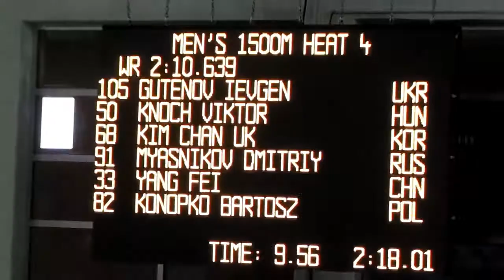Short Track Erzurum 2011 Winter Universiade FISU Olympic Games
If you are interested in the Olympic games this is one of the charming ice skating in Erzurum 2011 for the winter Universiade which was related to FISU.

The Universiade is an international multi-sport event, organized for university athletes by the International University Sports Federation (FISU). The name is a combination of the words "University" and "Olympiad". The Universiade is referred to in English as the World University Games or World Student Games; however, this latter term can also refer to competitions for sub-University grades students. The Universiade is the largest multi-sport event in the world apart from the Olympic Games. The most recent games were in 2019: the Winter Universiade was in Krasnoyarsk, Russia while the Summer Universiade was held in Naples, Italy. The 2021 Winter Universiade will take place in Lucerne, Switzerland between 11 and 21 December 2021, and the 2021 Summer Universiade is scheduled to be held in Chengdu, China, but due the COVID-19 pandemic has been postponed to 2022.

Short track speed skating is a form of competitive ice speed skating. In competitions, multiple skaters (typically between four and six) skate on an oval ice track with a length of 111.12 metres (364.6 ft). The rink itself is 60 metres (200 ft) long by 30 metres (98 ft) wide, which is the same size as an Olympic-sized figure skating rink and an international-sized ice hockey rink. Short track speed skating is the sister sport to long track speed skating and the cousin sport to inline speed skating.

History

Skaters at the starting line.
Short track speed skating developed from speed skating events that were held with mass starts. This form of speed skating was mainly practised in the United States and Canada, as opposed to the international form, where athletes skated in pairs. At the 1932 Winter Olympics, speed skating events were conducted in the mass start form. Competitions in North America tended to be held indoors, for example in Madison Square Garden, New York, and therefore on shorter tracks than was usual for outdoor skating.

In 1967, the International Skating Union (ISU) adopted short-track speed skating, although it did not organize international competitions until 1976. World Championships in short track speed skating have been officially held since 1981, although events held in 1976–1980 under different names have since received the status of World Championships retrospectively. The name of the competition was changed several times before it was eventually titled the "World Short Track Speed Skating Championships" in 1989; the championships are now held annually.

Short track speed skating was introduced as a demonstration sport at the 1988 Winter Olympics in Calgary, Alberta in Canada. It was upgraded to a full Olympic sport in 1992 and has been part of the Winter Olympics ever since. There were only four short track events in the 1992 Winter Games, but the programme was expanded to include six events in 1994 and 1998, and finally eight events in the 2002 Winter Games. The events are the same for both men and women: 500 meters, 1000 meters, 1500 meters, plus the relay event (5000 meters for men, 3000 meters for women). Starting with the 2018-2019 World Cup Season, a 2000 meter mixed team relay was added, and will appear in the 2022 Winter Olympics. A 3000 meter super-final event is included in the European Championships, but this is not currently part of the Olympic short track programme.